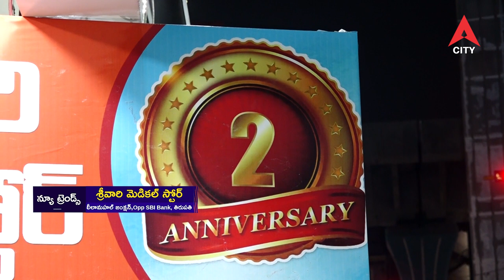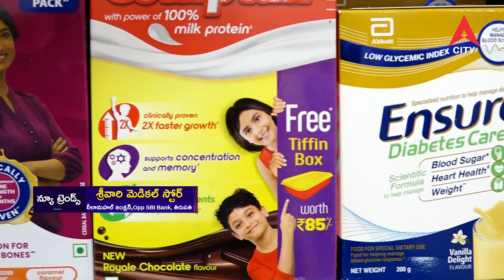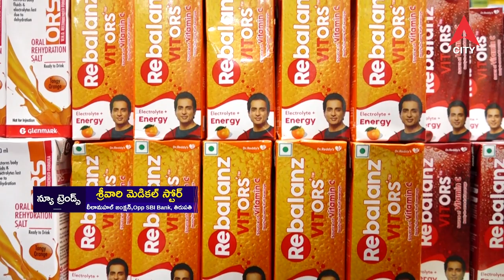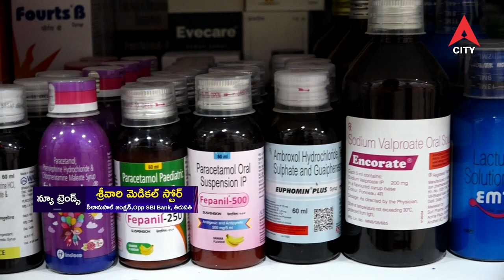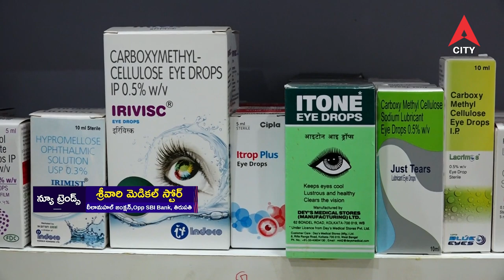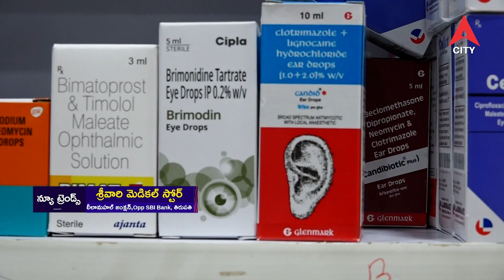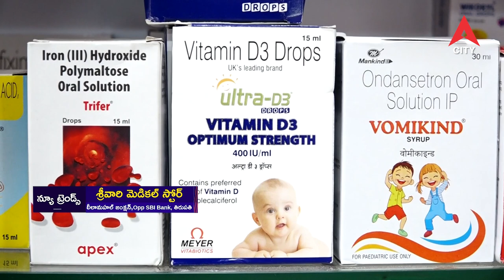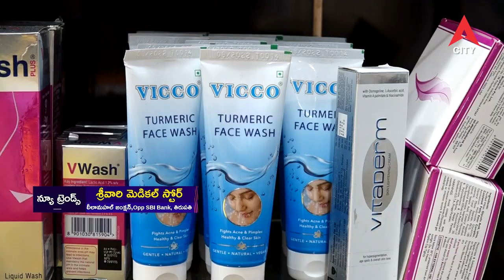New Trends Srivari Medical Store TPTY